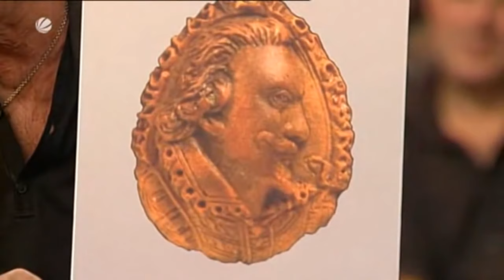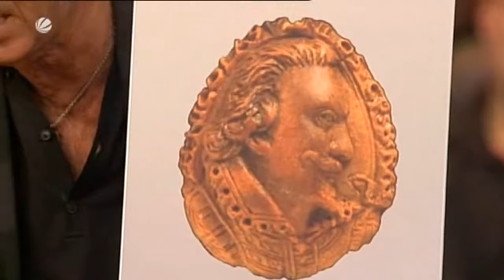Genial daneben - Folge 358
Folge 358 vom 03. Januar 2009
Gäste: Wigald Boning, Guido Cantz, Jochen Busse